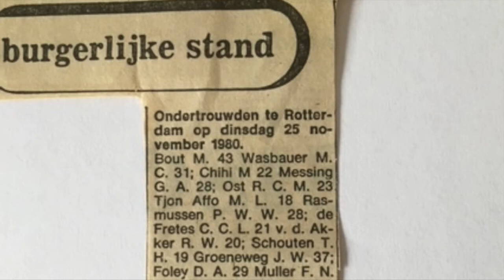Jan en Monique 40 jaar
Jan van der Velden speelt 'Only You' (bekend van de Platters) op altsaxofoon voor zijn Monique, ter ere van hun 40 jarig huwelijk.